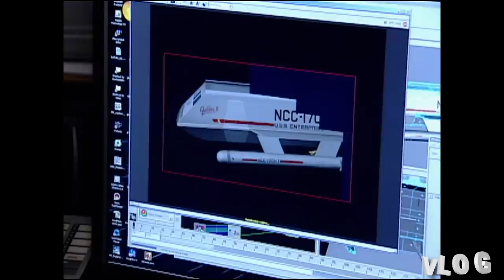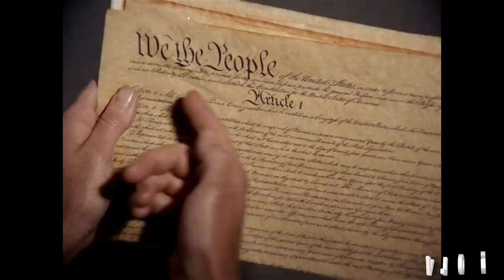Vlog n°736 - Star Trek : La Série Originale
Mon avis sur Star Trek - La Série Originale, créée par Gene Roddenberry.

0:00 Intro : Cosplay
1:40 Faut-il commencer avec TOS ?
7:50 Une série qui accuse son age
22:11 Des bases chancelantes
33:32 Progrès en cours :
34:27 La Diversité
37:14 Les Femmes
44:07 Les Enfants
44:47 Kirk : l'égo de William Shatner
54:06 Spock
1:04:46 McCoy
1:05:59 Le reste de l'équipage
1:15:18 Les sujets classiques :
1:15:36 La Technologie
1:20:04 Drogue, Hippies & Sectes
1:23:32 Le Passé
1:24:25 Les "et si ?"
1:27:12 Les Voyages Temporels
1:28:50 Thèmes divers
1:32:47 Écriture : le meilleur et le pire
1:44:00 Conclusion